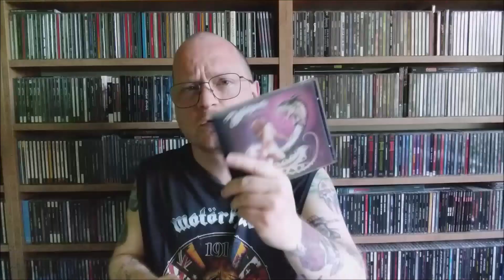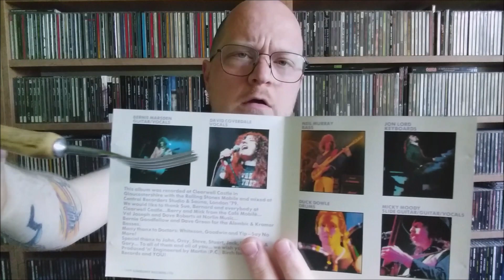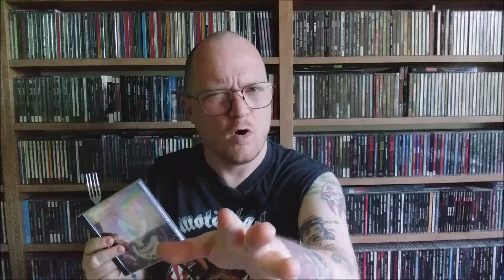WĄŻ NA BABY // WHITESNAKE "Lovehunter" //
Dawno na kanale nie było starodawnych melodii, więc zapraszam wszystkich chętnych do obejrzenia materiału poświęconego drugiej płycie brytyjskiej grupy WHITESNAKE "Love hunter" z 1979 roku!

Wydanie: United Artist Records 1979 / Polydor Japan 1979
Skład: David Coverdale - wokal; Bernie Marsden - gitara, chórki, główny wokal (8); Micky Moody - gitara, slide, chórki; Neil Murray - bas; Jon Lord - klawisze; Duck Dowle - perkusja

Utwory:
Long Way From Home / Walking In The Shadow Of The Blues / Help Me Thro' The Day (Leon Russell) / Medicine Man / You 'N' Me / Mean Business / Love Hunter / Outlaw / Rock 'N' Roll Woman / We Wish You Well

Produkcja: Martin Birch  /  Okładka: Chris Achilleos

*W filmie użyłem muzyki z egzemplarza CD - EMI 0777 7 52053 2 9 pochodzącego z mojej kolekcji*

Pomysł i realizacja: Adam A. Widełka
Logo kanału: Łukasz Hauza
Wsparcie kanału: buycoffee.to/muzykanawidelcu

DZIĘKI ZA OBECNOŚĆ !!!
POZOSTAŃ CIĘŻKI - BAW GŁOŚNO !!!